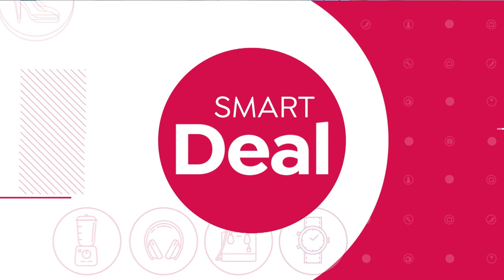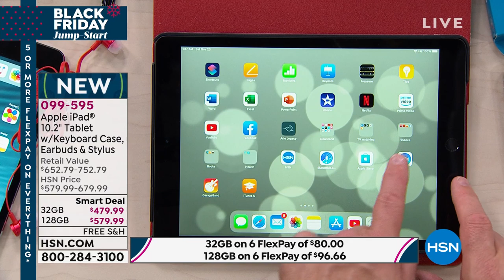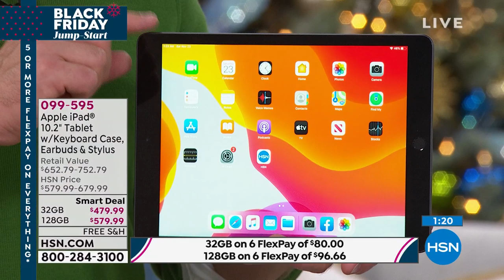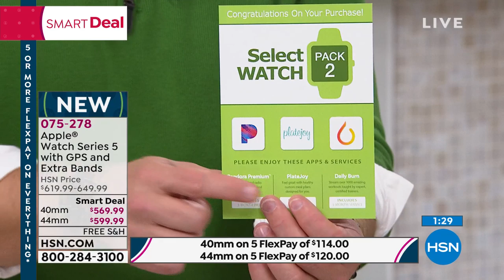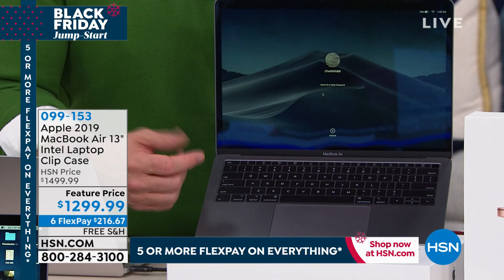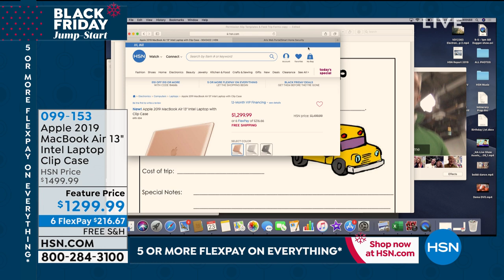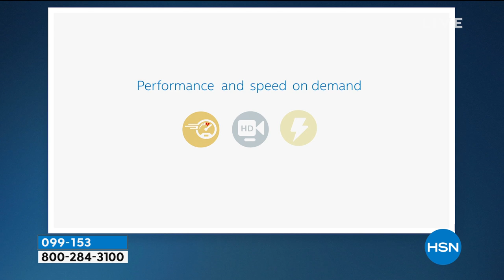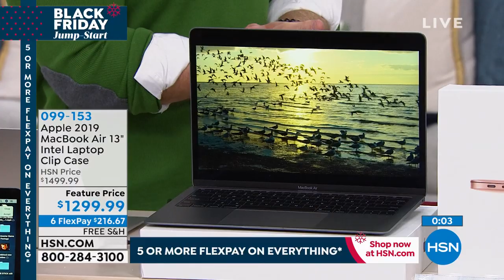HSN | Apple Electronic Gifts 11.23.2019 - 01 AM